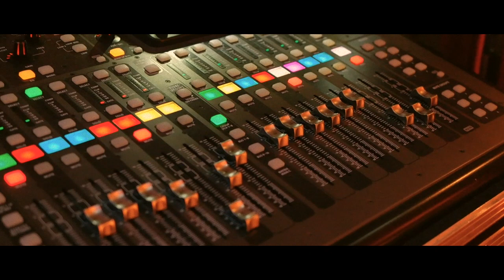Jick Munro & The Amazing Laserbeams - De Maastrichter Maltezer Aftermovie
Video door Sjors van de Weijer